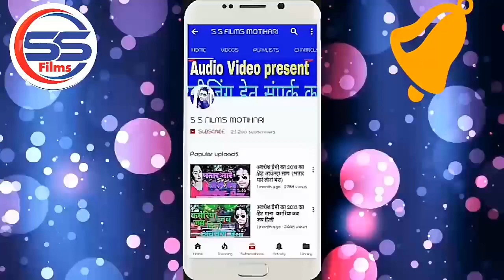भोजपुरी_ऑडियो ।। पतरकी पसंद भईल ।।सुजीत_टाइगर भोजपुरी ऑडियो Sujit_Tiger । Patarki_Pasand-#2020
NATURAL MUSIC